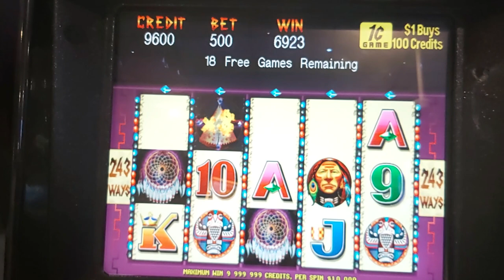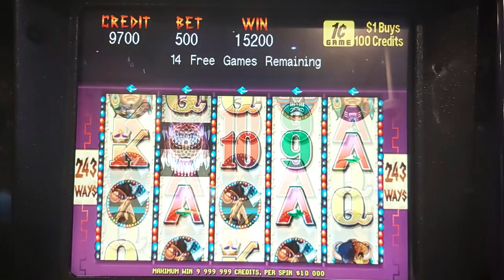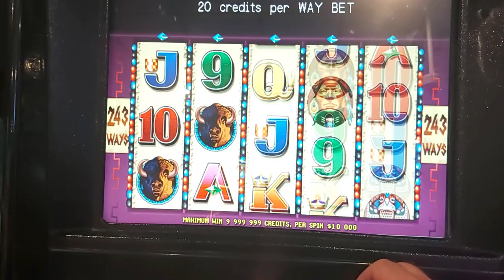1c Indian Dreaming HD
Free Spins. $5.00 Max bets on a 1 cent machine. Australian Pokies. HD video.